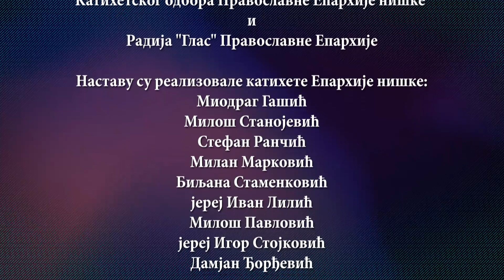Часови верске наставе: Катихета јереј Игор Стојковић „Освећење времена“ (за 8. разред)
Са благословом Његовог Преосвештенства Епископа нишког Г. Г. Арсенија, Kатихетски одбор Православне Епархије нишке и Радио "Глас" Православне Епархије нишке приређују аудио и видео часове верске наставе за ученике од 5. до 8. разреда.

Kатихете Православне Епархије нишке одржаће часове који су по плану и програму за текућу школску 2019/2020. годину били предвиђени за период године када је расписано ванредно стање у Републици Србији.

У четвртак, 28. маја 2020. године од 12 сати емитован је први час за ђаке 8. разреда. Предавање на тему „Освећење времена“ одржао је катихета јереј Игор Стојковић.